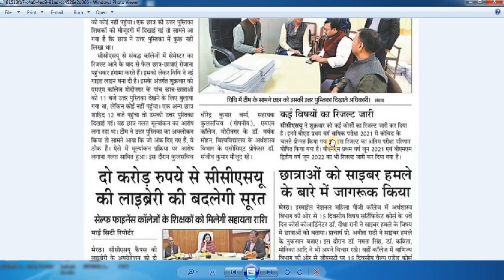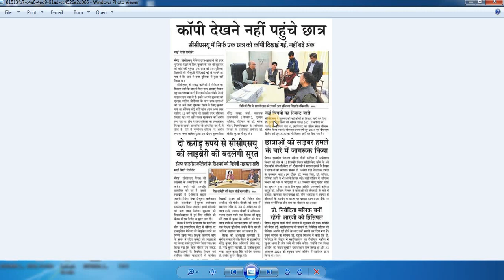CCSU News Update Today 2022 || Ccsu Latest News Today | CCS University New Update | CCSU Exam Update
About video. @TajaInfo

in this video full details:--

FAQs :-

00:00 - Intro
01:00 - Registration
06:28 - Personal Information
08:02 - Upload Photo And Signature